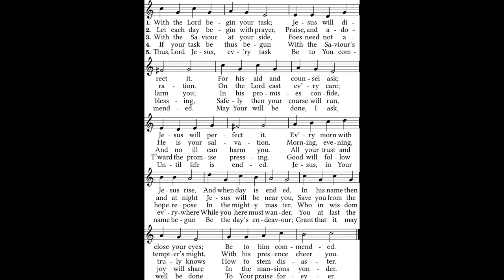"Fang dein Werk" from VARIATIONS ON HYMN TUNES by Philip Gehring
Philip Gehring (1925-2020) was Professor Emeritus of Music at Valparaiso University in Indiana. As an organ recitalist, he played throughout the United States, in Canada, and in numerous European cities. A number of his organ and choral compositions have been published.